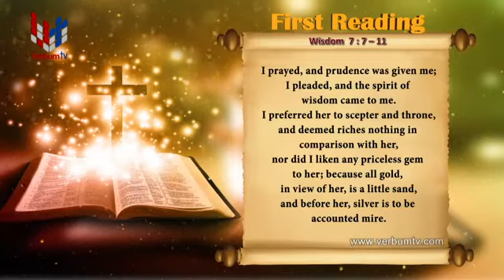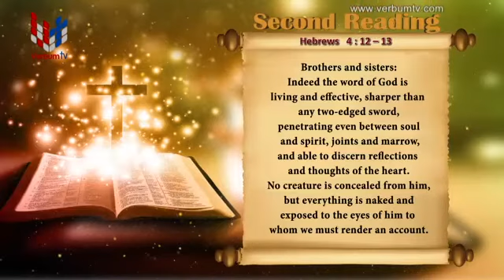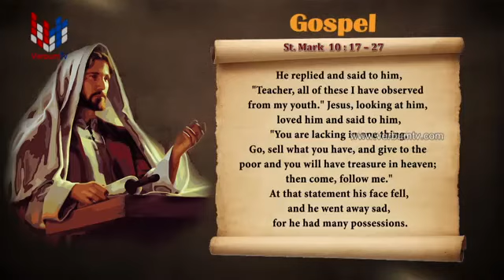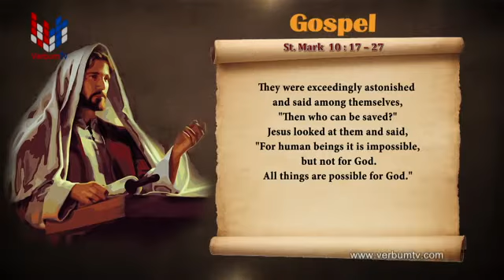SRI WACHANAYANO (ශ්‍රී වචනයාණෝ) ENGLISH - EP 2259 - 2021 10 10